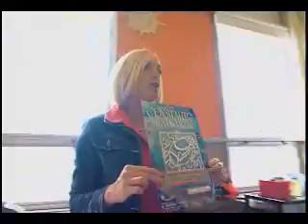Maureen Hogan, 2008 Elementary Teacher Award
MaureenHogan, 2008
Elementary Teacher Award
Oakridge Public School, Ottawa